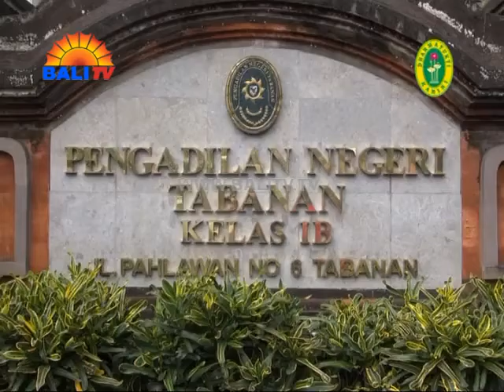Hymne Dharmayukti Kartini Pengadilan Negeri Dan Pengadilan Agama Tabanan FOLK SONG BALI TV